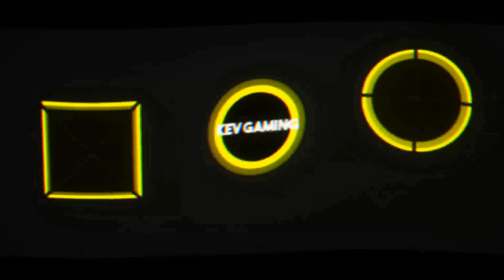Let's Play GTA III #14 Der Undercover Cop